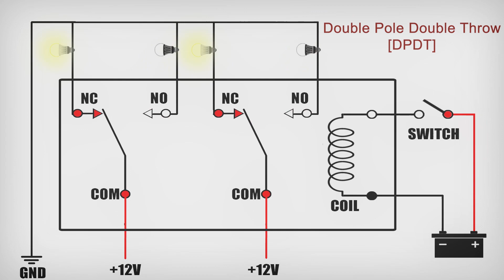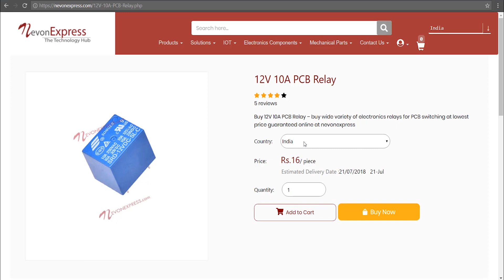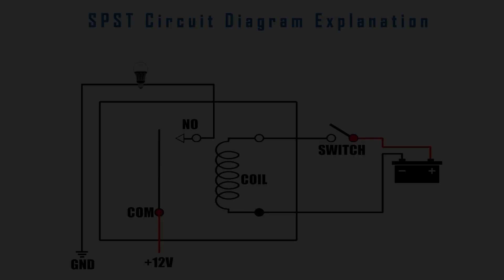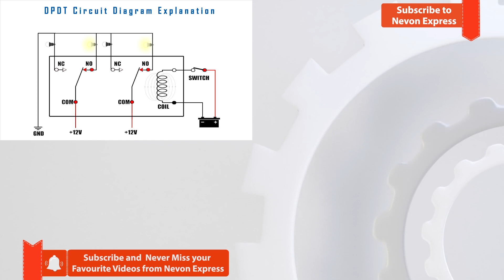Relay Working and Types in Hindi SPST SPDT DPDT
Explanation of how relays work and various types of relays explained in hindi. Detailed explanation of SPDT SPST and DPDT relay types.

Relay is an electromagnetic switching device which is used to electrically isolate two circuits and connect them magnetically. Suppose we want to interface an electronic circuit working at a low voltage level to a electrical circuit working at very high voltage levels, then we will use Relays for this application. Therefore these devices are very useful as it allows one circuit to switch another one, remaining completely physically separated. For example, with the help of a Relay a 5V DC Battery circuit can switch a 230V AC mains circuit. Thus enabling, say, a small sensor circuit to drive an Fan or an Electric Bulb running of AC current.

A Relay switch can be divided into two parts:
Input (Coil wound around a Ferromagnetic Magnetic)
Output (Contacts Normally Open(NO), Normally Closed(NC) and Common(COM)

The input section has a coil which generates magnetic field when a small voltage from an electronic circuit is applied to it. This voltage is called Operating Voltage of any relay. The operating voltage of the most commonly used relay varies from 6V, 9V, 12V, 24V etc.

The output section of the relay are the contacts which connects or disconnects mechanically depending on the electromagnet’s activity (On/Off). In a basic relay structure there are three contactors, naming Normally Open(NO), Normally Closed(NC) and Common(COM).
   At no input state, the COM is connected to NC. When the operating voltage is applied the relay coil gets energized and the COM changes contact to NO. Different relay configurations are available like SPST, SPDT, DPDT etc, which have different number of changeover contacts. By using proper combination of contactors, the electrical circuit can be switched on and off. Get inner details about structure of a relay switch.